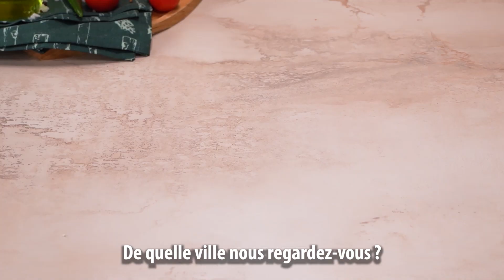Apéritif rapide avec une baguette! Excellente solution pour les invités inattendus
Ingrédients:
baguette - 1 pièce
tomates - 2 pièces